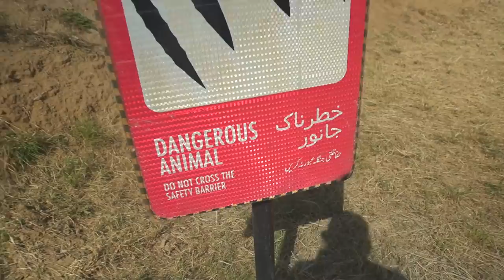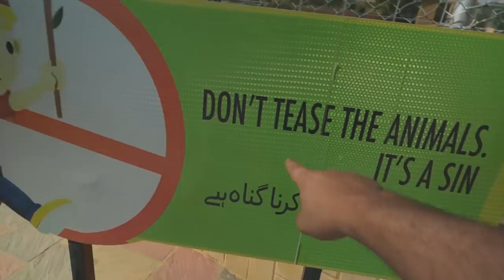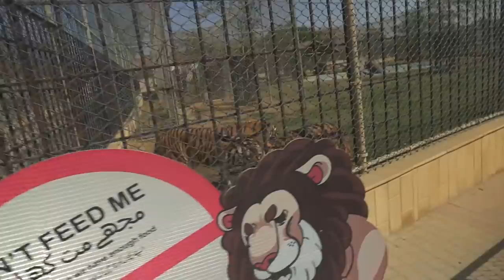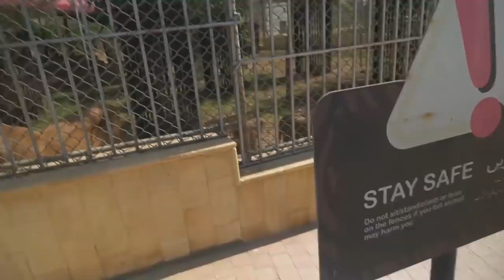EXOTIC ANIMALS AT BAHRIA ZOO ft. moby manimal | Azlan Shah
Your feedback is highly appreciated; it helps me improve the content and also enables me to make what you like.

Danzoo Location : 288F+4WF, 2nd Ave, Gadap Town, Karachi, Karachi City, Sindh 75340